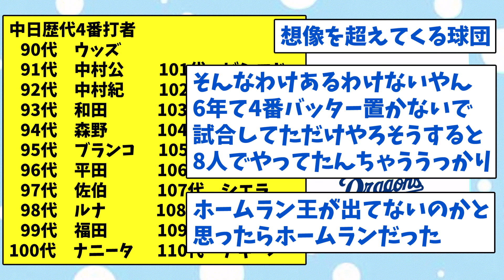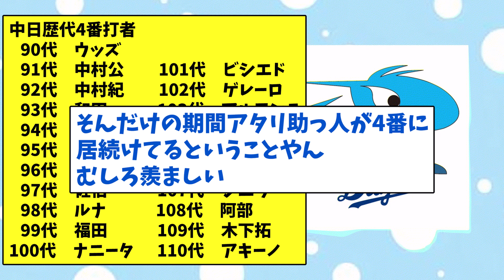【悲報】中日ドラゴンズ、日本人4番打者のホームランが6年出ていなかった… 【なんJ反応】